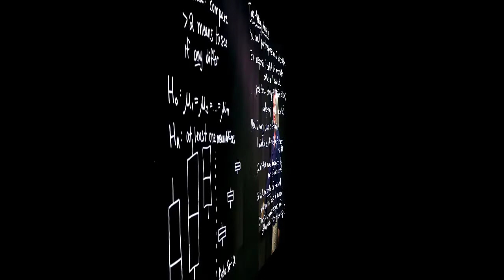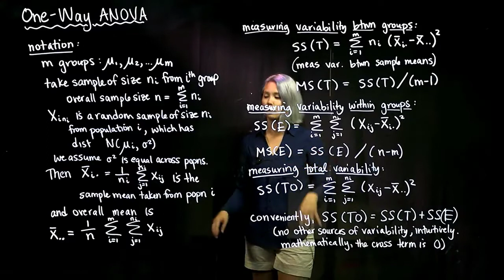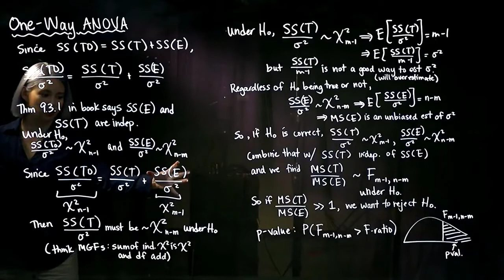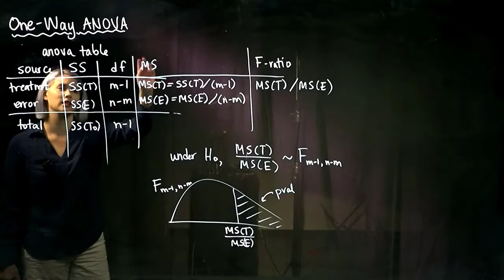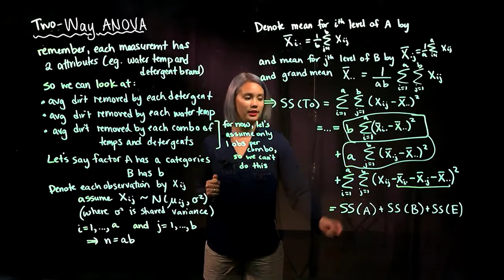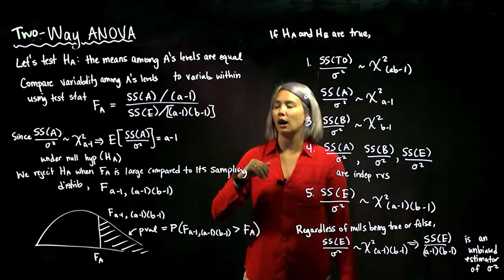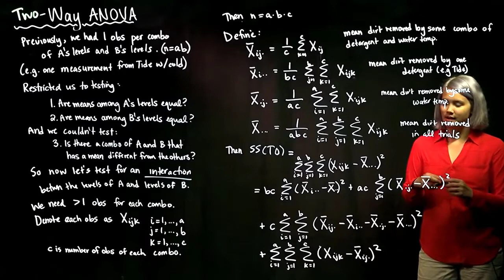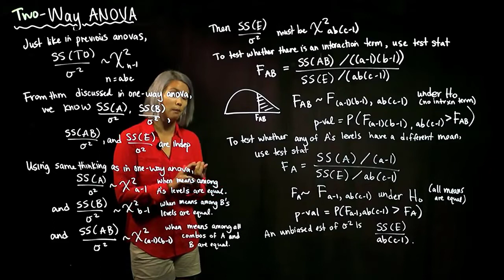Analysis of Variance (ANOVA) Overview in Statistics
Analysis of variance (ANOVA) is a collection of statistical models and their associated estimation procedures (such as the "variation" among and between groups) used to analyze the differences among group means in a sample. ANOVA was developed by the statistician Ronald Fisher

0:00 Introduction to ANOVA (analysis of variance)
5:20        Notation of one way anova
14:16     One way ANOVA calculation
21:10     One way ANOVA table
23:31     Notation of two way anova
30:34     Calculation of two way anova
36:01     Test statistics of two way anova
47:18     Calculation of two way anova (with multiple reps)

⭐️ Credit ⭐️
Author: Professor Knudson